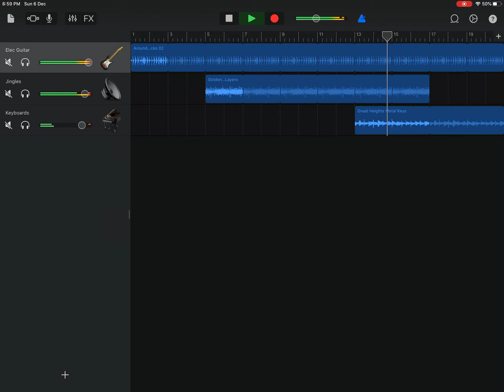GarageBand Around block 2 ( diffrent tone )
GarageBand is an app where you can make cool music